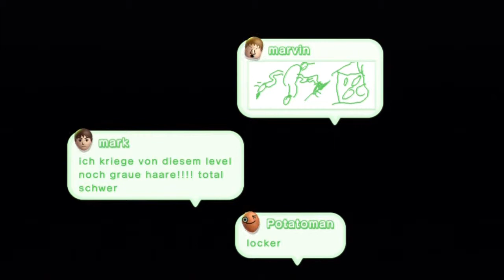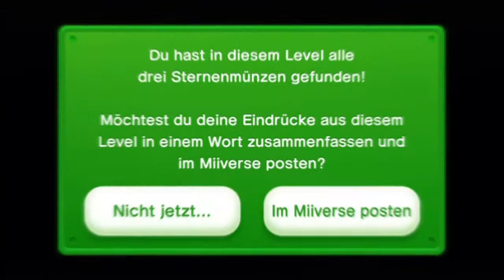Let's Play New Super Luigi U Part 9 [German] [HD] [100%] Skillvoller Avatar-PB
New Super Luigi U, ein umfangreicher Zusatzinhalt für New Super Mario Bros. U, ist ein Jump'n'Run-Spiel mit Luigi in der Hauptrolle. Es wird auch als eigenständige Einzelhandelsversion angeboten. Sämtliche 82 Level aus New Super Mario Bros. U wurden für dieses Abenteuer überarbeitet und um neue Herausforderungen und Funktionen bereichert.
Diesmal ohne Mario und nur mit der Luigiaction. Freut euch auf schöne und vor allem wahrscheinlich viele Fails und ausraster, denn das Spiel hat es wirklich in sich!
Hallo?? NUR 100 Sekunden, ALLE Starcoins, und natürlich so schnell es geht die Levels und Welten machen? WTF hab ich mir nur vorgenommen xDD

Freut euch auf ein geniales Let's Play! :3

Levels gelöst mit Sternenmünzen:

Limonadendschungel:
- Limonadendschungel-1 Rankenspiel im Giganto-Garten
- Limonadendschungel-2 Giftigere Gewässer
- Limonadendschungel-2 Giftigere Gewässer Secret Exit
- Limonadendschungel-3 Häcki-Panik
- Limonadendschungel-Turm Grrroll-Besuch im Schlangeblockturm (1. Star Coin)